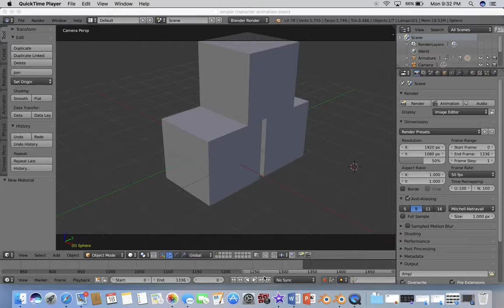Simple Character Animation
In this short animation, a robot encounters a few crates. What will he do?